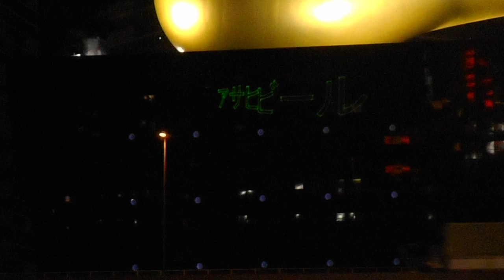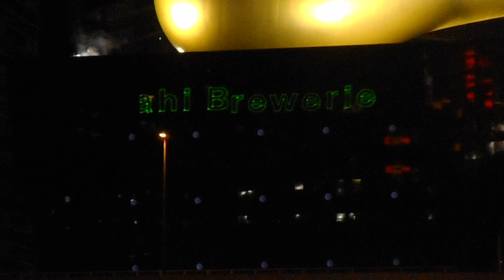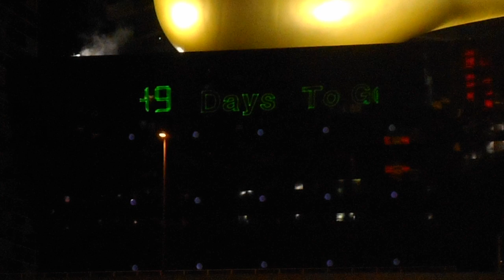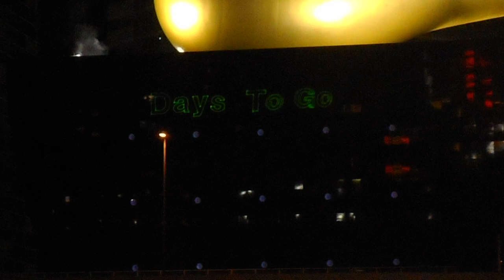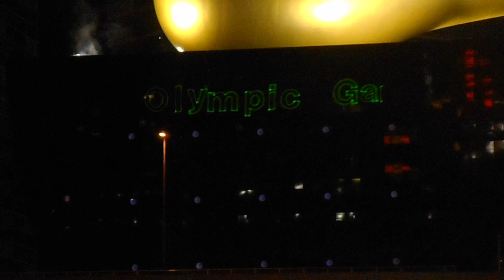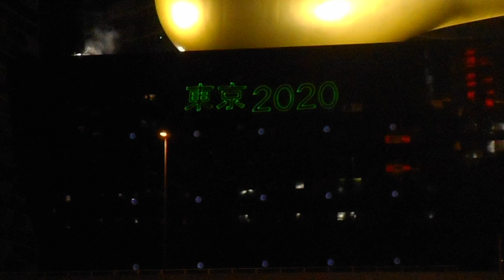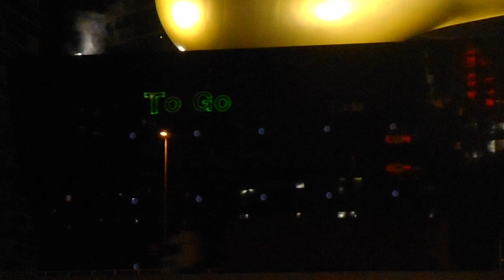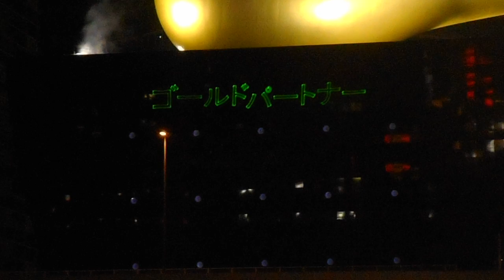DSCN4634浅草のアサヒビール本社20160118東京オリンピック レーザー光線